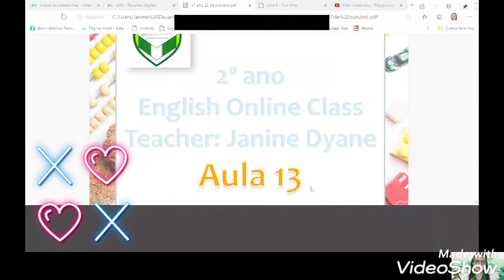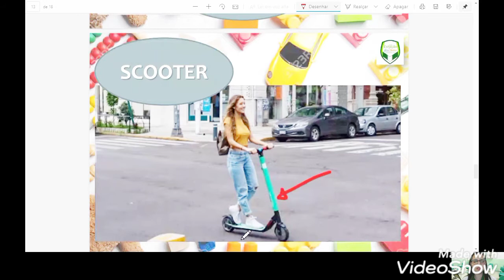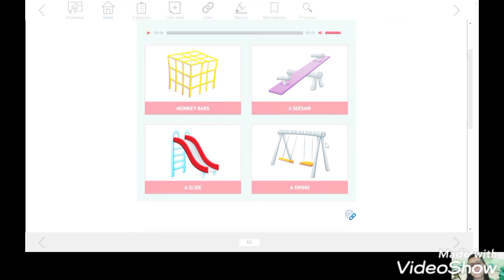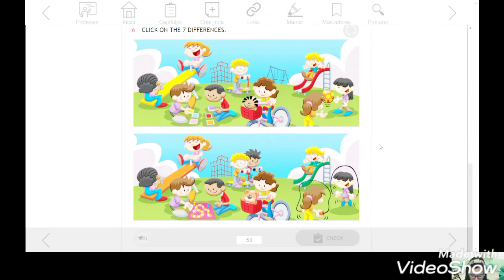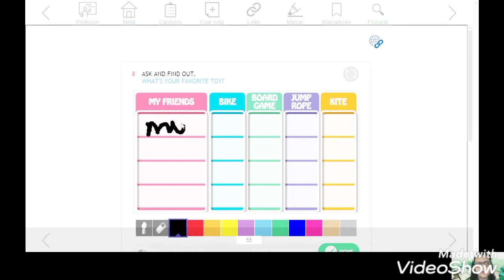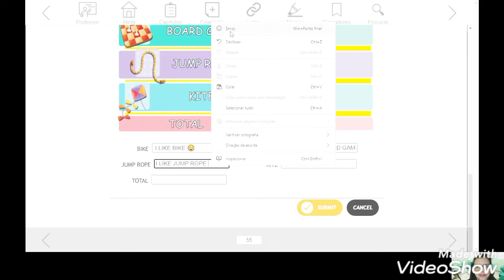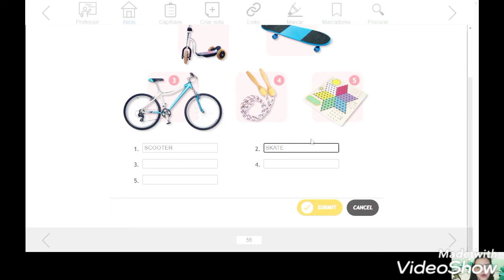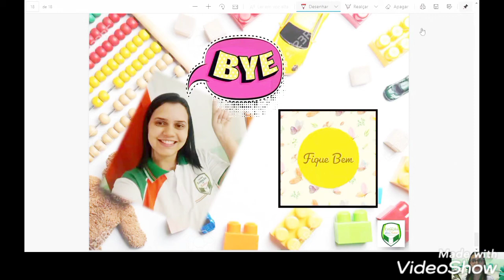2° ano | Inglês | 22 de outubro 🧡💚